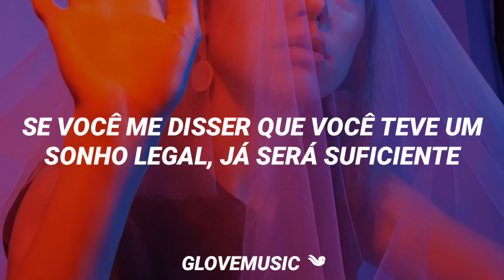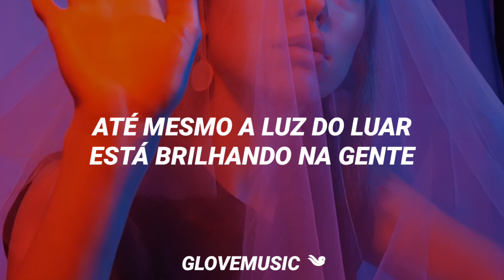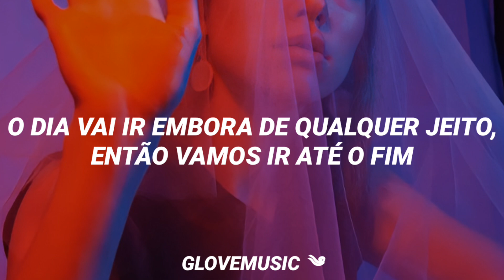TWICE - LAST WALTZ (Tradução)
» ❁ se houver algum erro na tradução, faça-me saber nos comentários. Lembre-se que este não é um canal profissional, é tudo feito apenas por hobby.

⊰ ✺ meus vídeos não estão monetizados, então eu não recebo nenhum tipo de retorno financeiro com o meu canal!